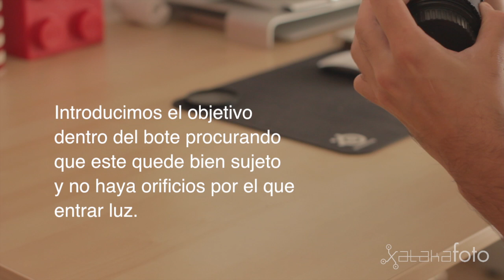Cómo fabricar un objetivo macro casero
Guía para fabricar un objetivo macro casero a partir de un bote de patatas Pringles, un objetivo que ya tengamos y la tapa del sensor de nuestra cámara.

Ideal para experimentar aunque perderemos la opción de poder enfocar y los resultados no serán de gran calidad.